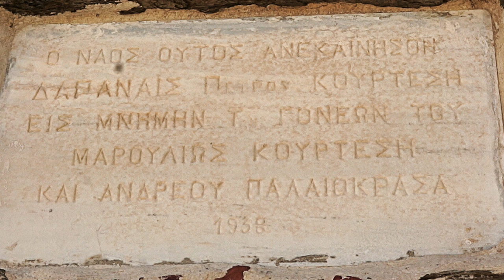Ο Άγιος Νικόλαος ο νέος στ' 'Αχλα